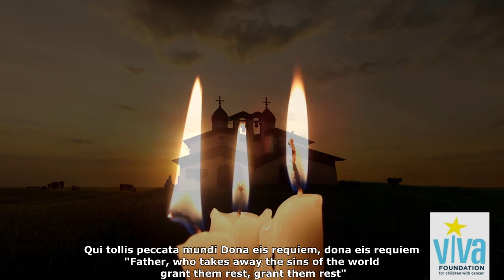“Pie Jesu” - Madison Academy Of Music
Yew Yun Yu and Yurie Morihara of Madison Academy of Music’s performance of “Pie Jesu”
Streamed on November 25th 2021 for VIVA Foundation for children with cancer’s Thanksgiving Concert 2021.
VIVA Foundation’s Thanksgiving concert 2021 was an initiative to bring joy to our cancer patients, survivors and the community. It was not a fundraising project and we did not receive any donations for the event.